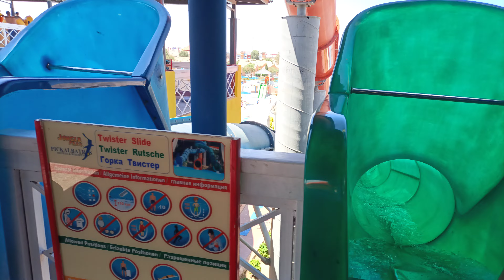JUNGLE AQUA PARK HURGHADA by NEVERLAND ZJEŻDŻALNIE cz2